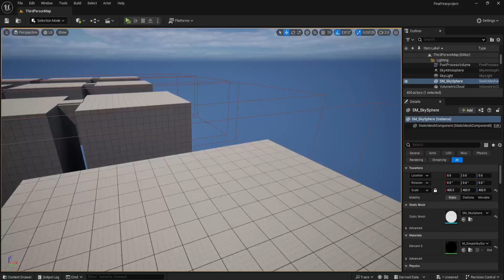Showing of all the Gravity Pre sets and New type of door